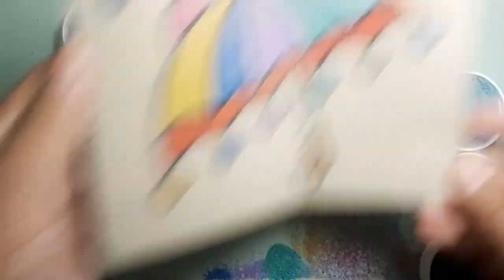Colored Sand Painting of an Umbrella-Tranh Cát Màu Cái Ô-우산의 색 모래 그림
kumboyama coloring sandpainting Colored Sand Painting of an Umbrella-Tranh Cát Màu Cái Ô-우산의 색 모래 그림

Tranh Cát Màu Cái Ô
Картина парасольки кольоровим піском
Bir Şemsiyenin Renkli Kum Resmi
ภาพวาดทรายสีของร่ม
Färgad sandmålning av ett paraply
Pintura de arena de colores de un paraguas
Цветной песочный рисунок зонтика
Pictura cu nisip colorat a unei umbrele
Sable coloré peinture d'un parapluie
Pintura de areia colorida de um guarda-chuva
Gaineamh Daite Péinteáil ar Umbrella
Litað sandmálverk af regnhlíf
Pittura di sabbia colorata di un ombrello
傘の色砂絵
Farbige Sandmalerei eines Regenschirms
ಛತ್ರಿಯ ಬಣ್ಣದ ಮರಳು ಚಿತ್ರಕಲೆ
우산의 색 모래 그림
Slika kišobrana u boji pijeska
छाताको रंगीन बालुवा चित्रकला
Farget sandmaleri av en paraply
एक छाता की रंगीन रेत चित्रकारी
Gekleurd zandschilderij van een paraplu